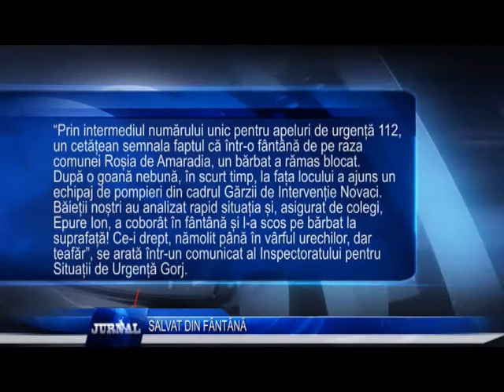SALVAT DIN FÂNTÂNĂ